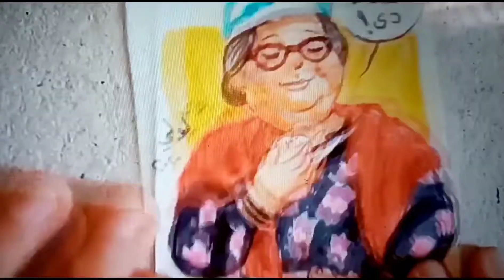جواهر القمر بطريقتي"تصميمي لشخصية جواهر من رسمة بألوان فلومستر و جرافيك للرسم بالخيط "